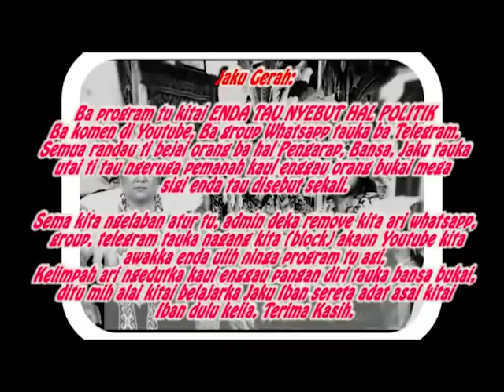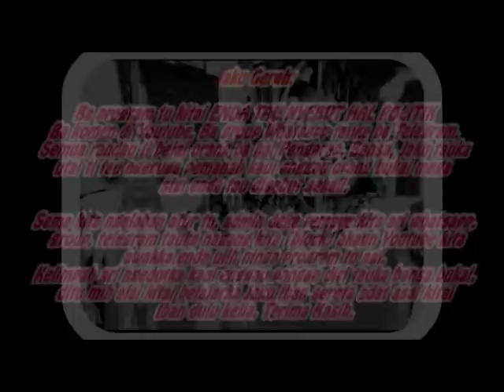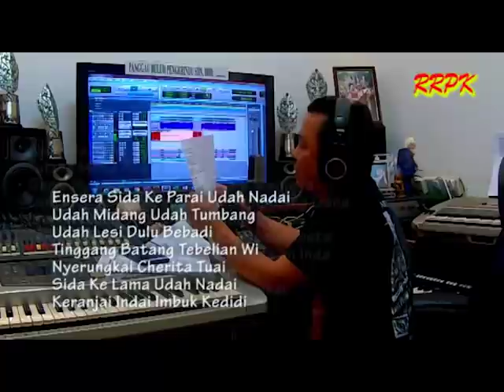Jerita Mengga Tusun Ke 4